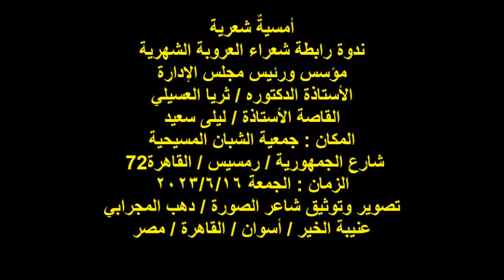ندوة رابطة شعراء العروبة/القاصة/ أ / ليلى سعيد/الجمعة 16/6/2023/جمعية الشبان المسيحية بالقاهرة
أمسيةٌ شعرية
ندوة رابطة شعراء العروبة الشهرية
مؤسس ورئيس مجلس الإدارة
الأستاذة الدكتوره / ثريا العسيلي
القاصة الأستاذة / ليلى سعيد
المكان : جمعية الشبان المسيحية
 72شارع الجمهورية / رمسيس / القاهرة